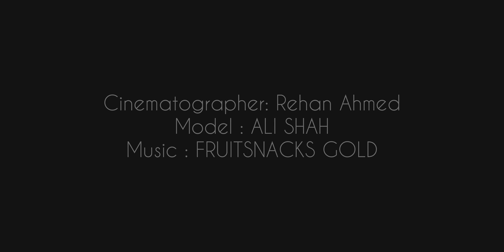LOST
Cinematographer : Rehan Ahmed
Model : Ali khan